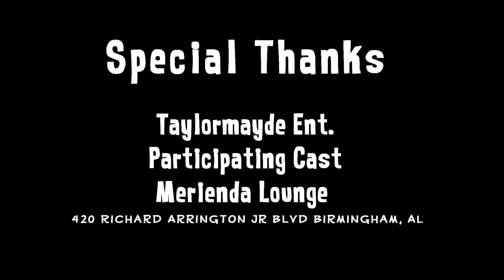Era Swan - Juicy Booty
Shot by Mr. Grind
Directed by: Orlandez Pickett